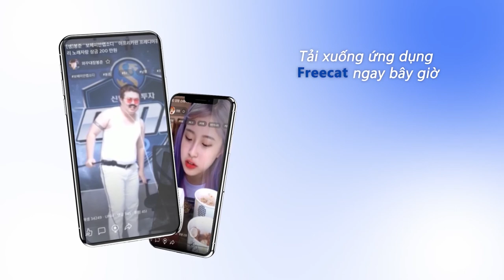BJ. tzuyang Muckbang🍜 / FreeCat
Korean creator
BJtzuyang Muckbang🍜

Nhìn miệng nhỏ nhưng ăn nhiều cực